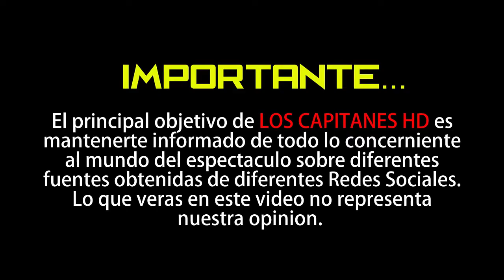A días de nacido, el hijo de Sherlyn debutó en escena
La actriz mexicana Sherlyn hizo debutar a su hijo André en un proyecto teatral a dos días de nacido.